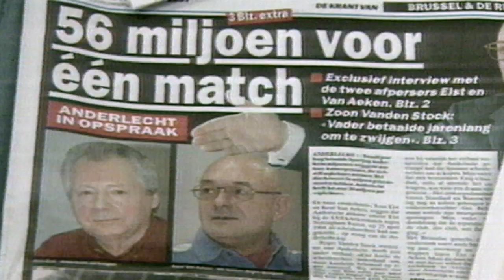Traditional power Anderlecht fights back [Belgian First Division A 2020]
The latest 2020 European Insider news on Anderlecht.

A ruler of Belgian football, Anderlecht tries to fight back from a low point.

Follow: @unbeatenfootball